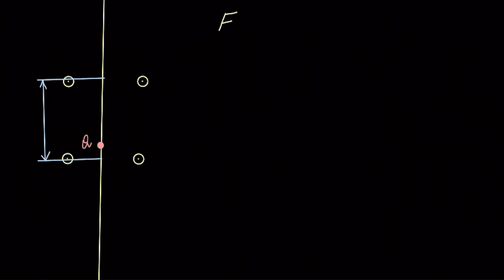Induced current in a wire | Magnetic forces, magnetic fields, and Faraday's law | Physics